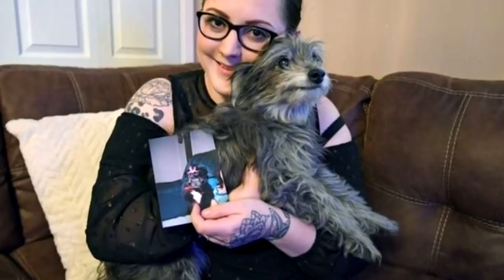Девушка взяла из приюта старенькую собаку, но что произошло дальше просто невероятно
Собачка напомнила ей очаровательного щеночка по кличке Хлоя, с которым девушку разлучили 7 лет назад. Она решила приютить собаку в память о своей питомице, но была в шоке, когда поняла, что это и есть та самая собачка из ее детства!